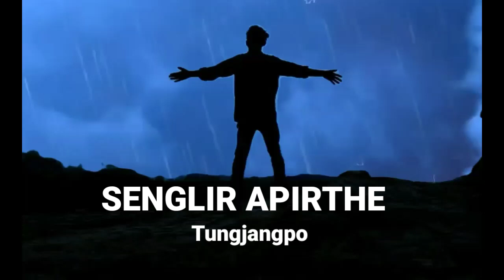SENGLIR APIRTHE || TUNGJANGPO secrets KARBI NEW SONG 2024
SENGLIR APIRTHE
 TUNGJANGPO